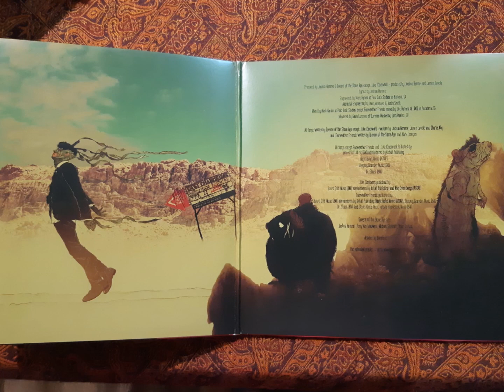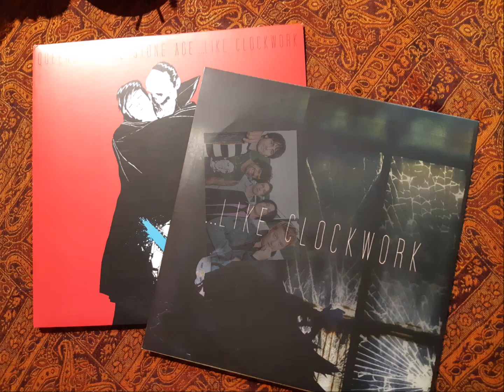Queens of the Stone Age, MY GOD IS THE SUN